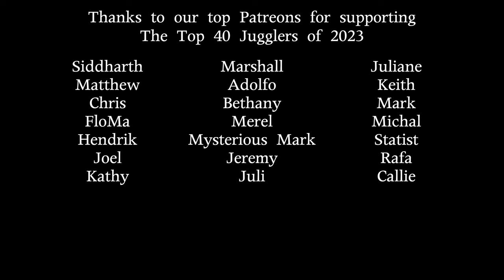The Top 40 Jugglers of 2023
Thanks to everyone for voting, and thanks to all the jugglers on the chart for contributing to the juggling world in 2023: